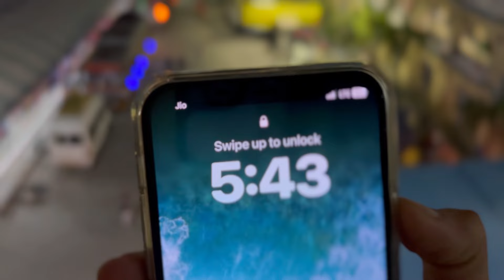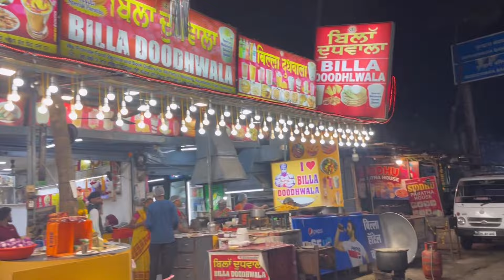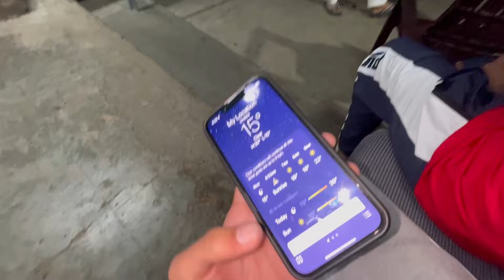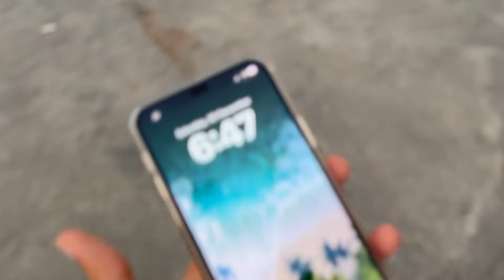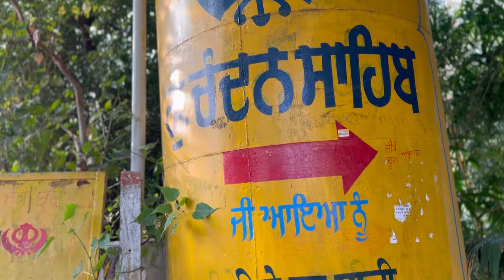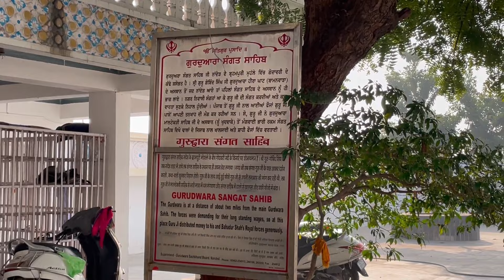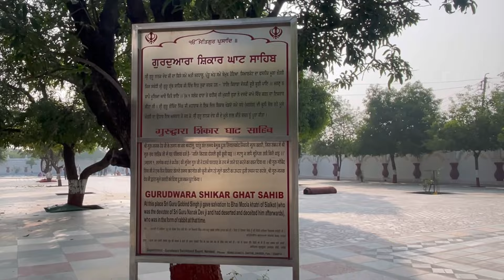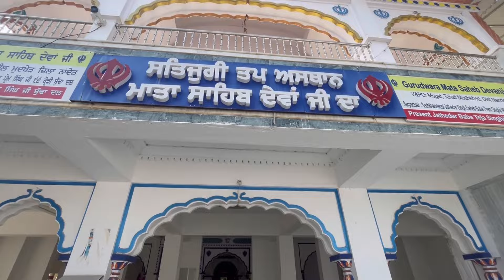Yatra Local Gurudwara Sahib🙏🏼Sachkhand Shri Hazur Sahib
Sachkhand Shri Hazur sahib